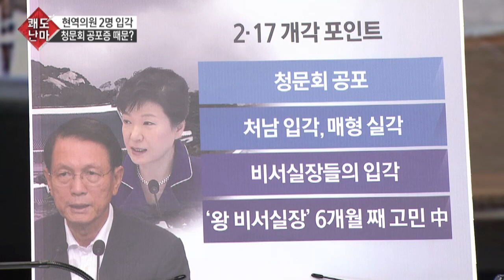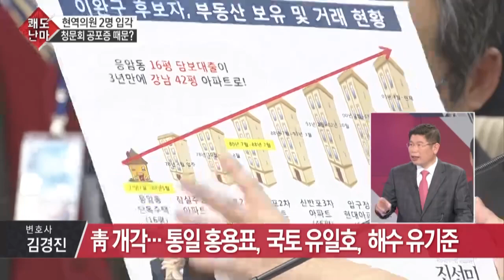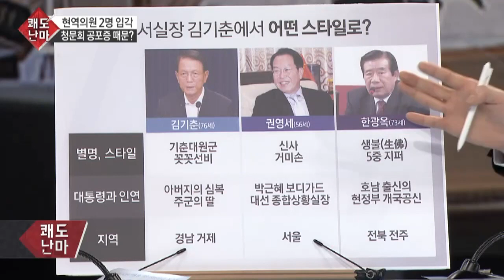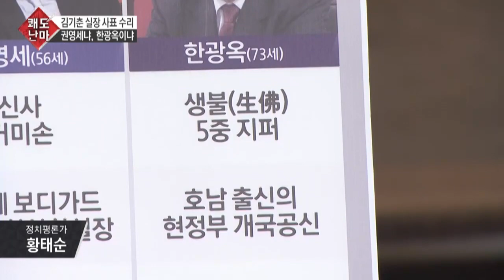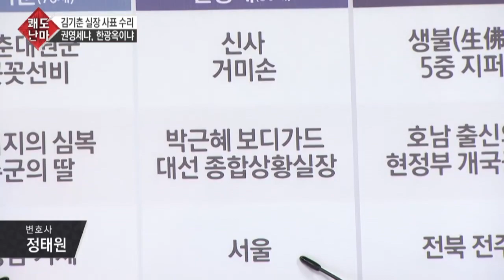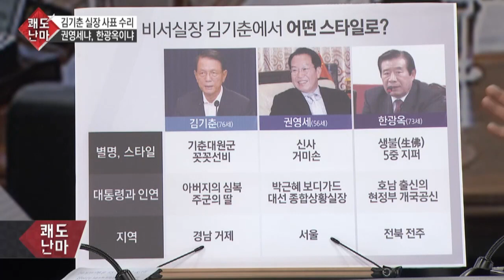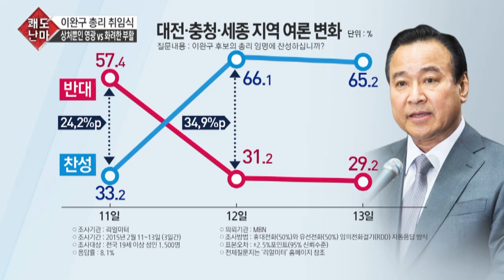[시사]쾌도난마_805회